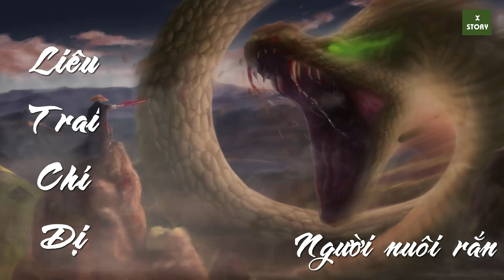Liêu trai chí dị : Người nuôi rắn | những câu truyện cổ trung quốc hay nhất thế giới 2022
Đề tài chủ yếu của Liêu Trai chí dị do tác giả sưu tầm trong dân gian, hoặc rút từ truyện chí quái đời Lục triều, các truyện truyền kỳ đời nhà Đường rồi gia công sáng tạo thêm. Hầu hết các truyện nói về thần tiên ma quái, hồ ly, lang sói, hổ, báo, khỉ, vượn, voi, rắn độc trùng cho tới cây cỏ hoa lá, khói mây gạch đá v.v. nhưng không chỉ vậy, xuyên suốt các tác phẩm là những câu chuyện về người và việc trong cuộc sống hiện thực. Tất cả những đề tài trên được tác giả xử lý khéo léo, ít nhiều ngầm ý chỉ trích nền chính trị tàn bạo của triều đình Mãn Thanh đương thời, phê phán thói hư tật xấu của bọn nho sỹ, thể hiện những tư tưởng dân chủ trong vấn đề hôn nhân và tình yêu.

Có thể chia tập truyện thành 3 cụm đề tài chính:

Đả kích chế độ chính trị tàn bạo, vạch mặt bọn tham quan, cường hào ác bá.
Phơi bày những tệ lậu của chế độ khoa cử, đả kích việc dùng văn bát cổ để chọn nhân tài.
Nguyện vọng đập tan những trói buộc của chế độ hôn nhân phong kiến, giành lấy quyền tự do yêu đương của nam nữ thanh niên.
X Story là kênh giải trí , chia sẻ những câu chuyện hay và các tiểu thuyết trung quốc. Các câu truyện đều được mình sưu tầm, tóm tắt và edit lại. Cám ơn các bạn đã ủng hộ !
 Mình hi vọng mọi comment đều là những comment văn minh, lịch sự và những ý kiến đóng góp để kênh có thể phát triển và là sân chơi của các bạn có cùng sở thích với mình nhé.

If any owners has an issue with any of the uploads please get in contact  and it will be deleted immediately. Thank you for your coopertation.

Nếu có bất cứ vấn đề liên quan đến bản quyền nội dung, hình ảnh... các bạn vui lòng liên lạc mình theo địa chỉ  để giải quyết nhé. Mình sẽ cùng nhau làm việc nhanh và trên tinh thần hợp tác nhất có thể ^_^
© Bản quyền thuộc về Xstory
© Copyright by Xstory Channel ☞ Do not Reup
 Ủng hộ kênh theo số TK : 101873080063
Chủ tài khoản : Do Xuan Hung
Ngân hàng : Viettink Bank
Chi nhánh : Vĩnh Phúc
Cám ơn các bạn rất nhiều